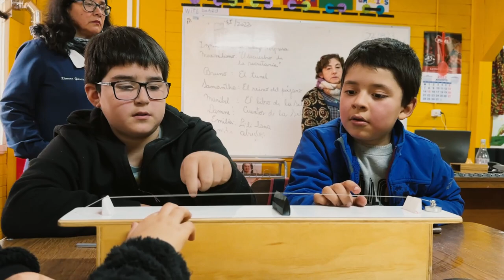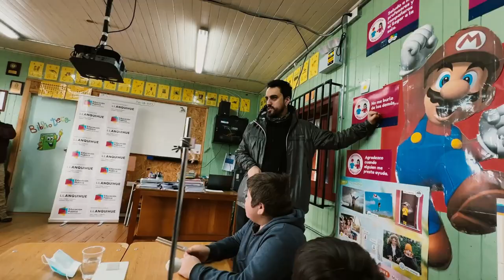Ciencia y arte en la región de Los Lagos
Esta semana estuvimos en la región de Los Lagos junto a el SLEP de Llanquihue en Frutillar, y en el marco del lanzamiento de la Red de Ciencias del Servicio, activando experiencias interactivas que combinan el arte y la ciencia, en la Escuela Rural Olga Soto y Escuela Rural Lucila Godoy, en Fresia.

Esto fue lo que vivimos junto a profesores y alumnos en ese territorio con MIMTeVisita.